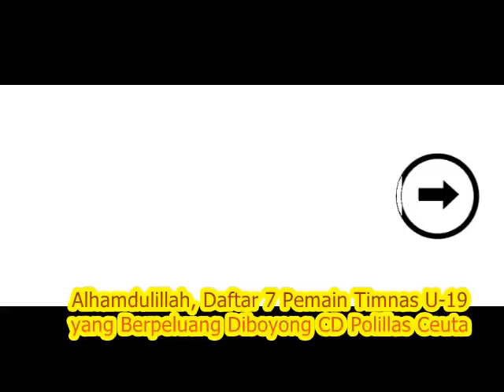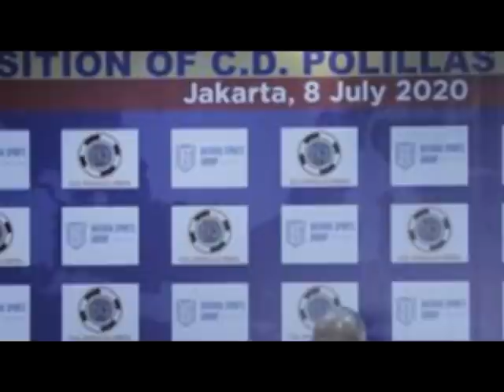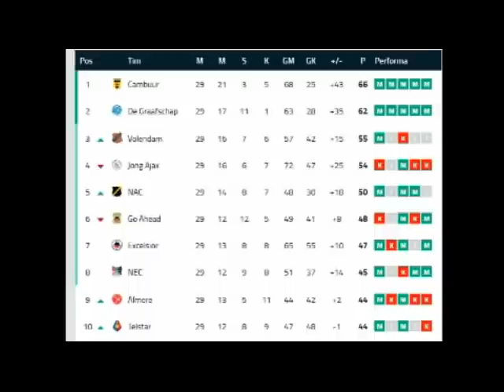🔴INFO TIMNAS INDONESIA TERBARU🇮🇩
Selamat datang kembali Timnas Lovers, dalam kesempatan kali ini kami telah memiliki berita terbaru dari Timnas Indonesia. Nah kira-kira ada berita apa saja di hari ini ya? Dari pada kalian penasaran, simak video ini sampai habis ya.

info timnas
berita timnas
strategi timnas
formasi timnas
timnas hari ini
timnas update

Sumber: Ligasatusport.com, Tribunnews.com, Transfermarkt.com